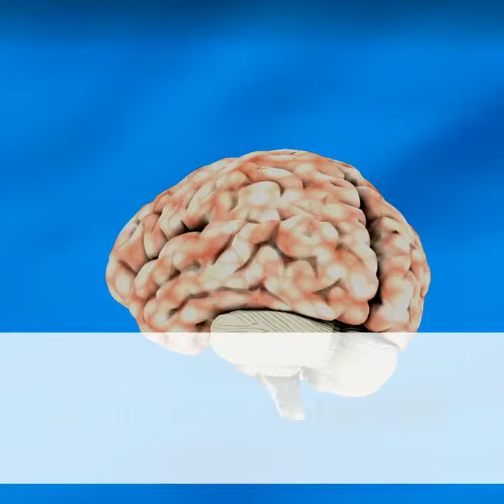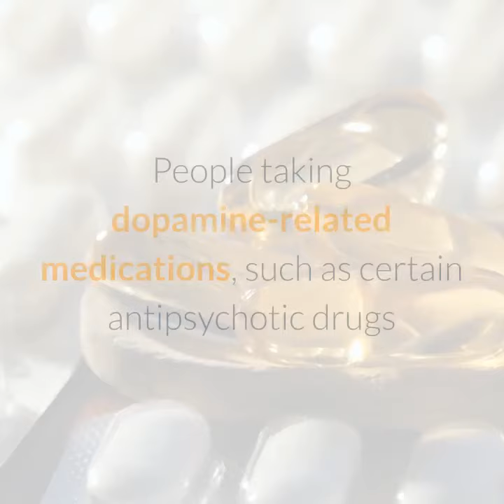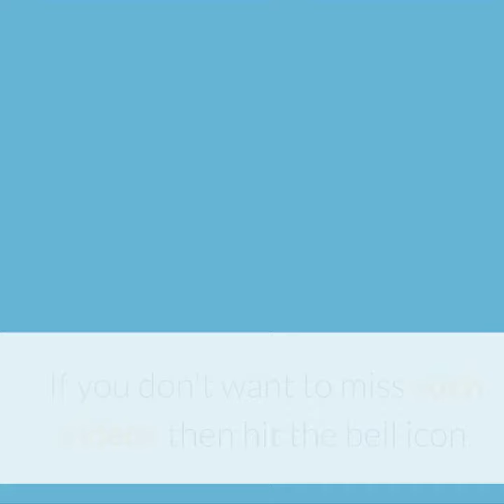The Chasteberry herb basics in ayurveda